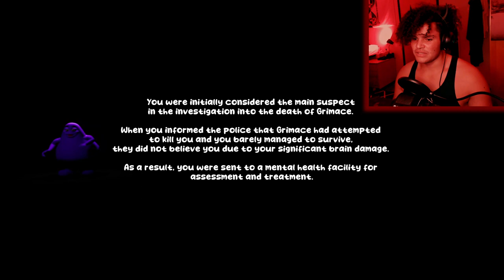What Happens When You Drink The Grimace Shake | The Grimace Shake Indie Horror Game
I now know what happens when you drink the Grimace shake! DON'T DRINK IT! I had to travel through Grimace's digestive system to his heart so I could escape before dying! It's NOT worth the memes!

00:00 - Subscribe To Join The Legion!
00:20 - Gameplay
04:34 - Last Can Of 😹
05:09 - Back To The Game!
15:46 - Final Reactions And Outro